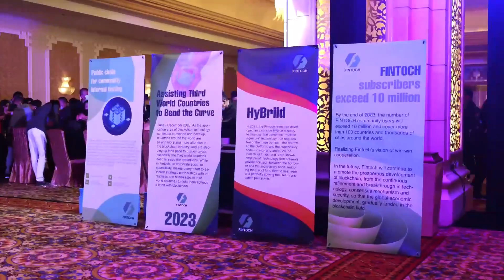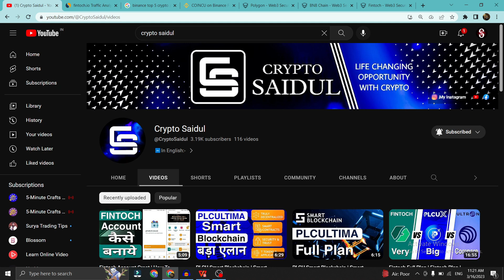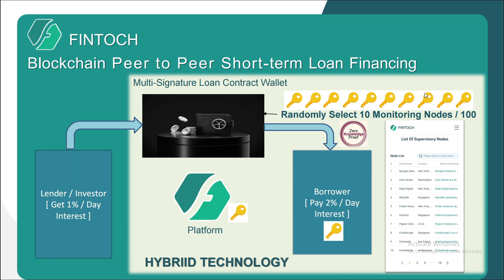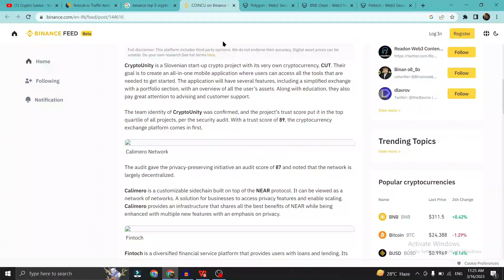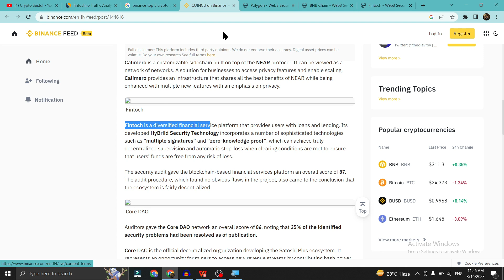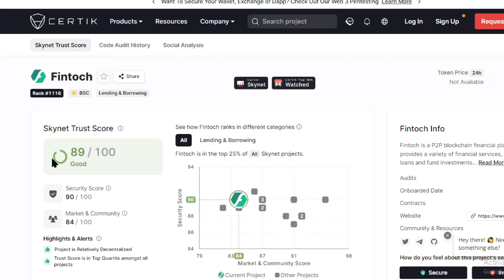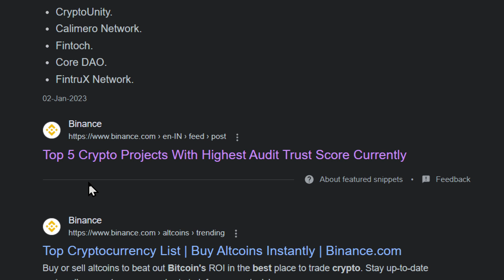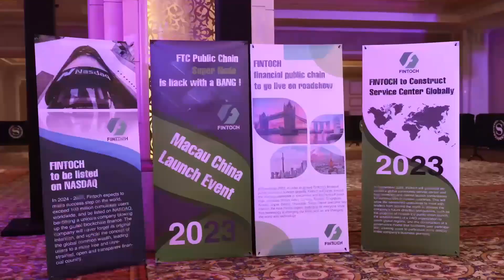Fintoch Full Plan | Fintoch Full Plan in Hindi | Fintoch Invest Kaise kare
❣️Below you are given the link of my Instagram and the other channel I have.❣️